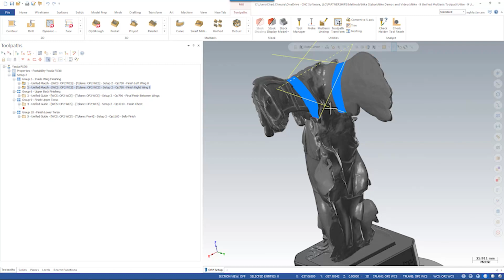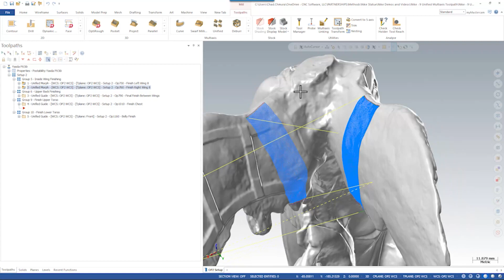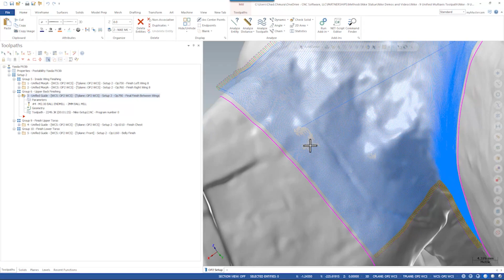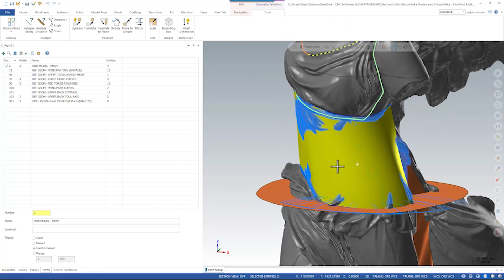Nike of Samothrace | Unified Multiaxis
During our Nike of Samothrace project, there were crucial phases that required long, elegant, sweeping motions with the Unified Multiaxis toolpath in order to complete the part. Take a look at how Sales Engineer, Chad Chmura, utilizes this tool to complete the job!
Special Thanks to our Partners:
Workholding: 5th Axis
Toolholders: Lindex-Nikken
Tools: Mitsubishi Materials
Join the Mastercam community on social